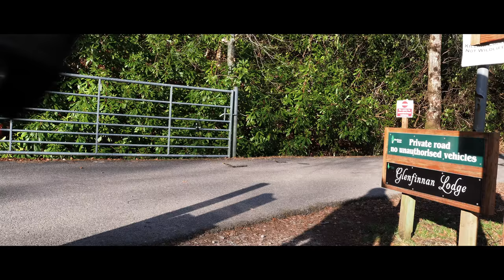Photography Unplugged - Simon Baxter (Woodland Photographer)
After spending a couple of days exploring Scotland together with woodland photographer Simon Baxter, we decided to sit down and have a cup of tea and get into a good old photography chat.
You'll get to know Simon as he talks about his style and approaches to photography and shares some tips and thoughts on shooting locally.

► Watch the Scotland episodes:

EP32 - Scottish Drama
EP33 - Isle Of Skye
EP34 - Meeting Simon Baxter